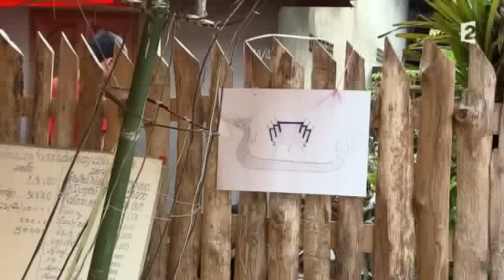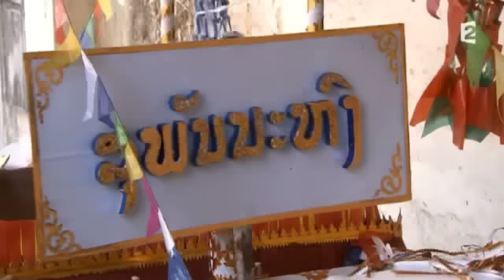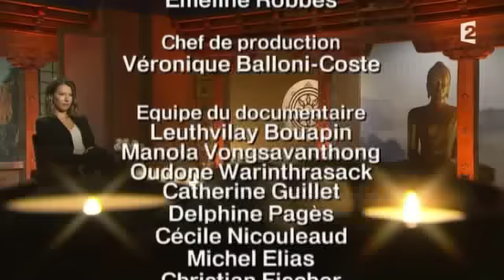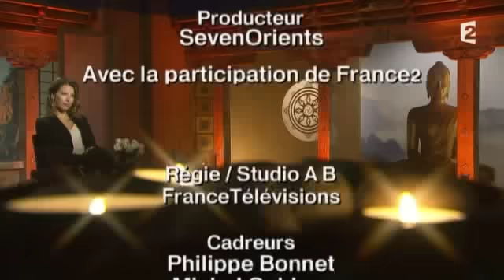Sagesses bouddhistes 30 08 2015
La fête des lumières - Laos / 1ère partie : les pagodes en lumière

Documentaire de Peter Livermore

Sagesses bouddhistes vous propose de partir au Laos, où se prépare dans la joie et la ferveur, la fête de Bun That Luang ou « fête des lumières », qui célèbre chaque année, la fin du carême bouddhique et la sortie des moines de retraite d’été. Toutes les familles, au grand complet, participent pendant des semaines, à la création d’embarcations en bois et papier et de lampions lumineux, très richement colorés.